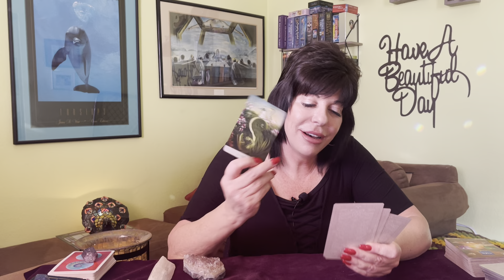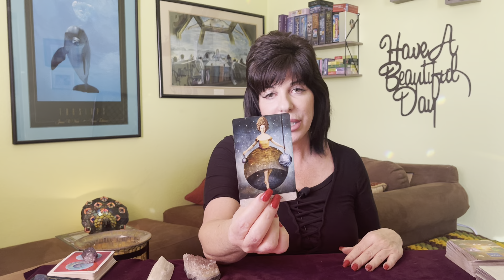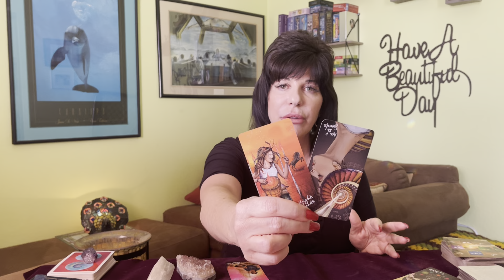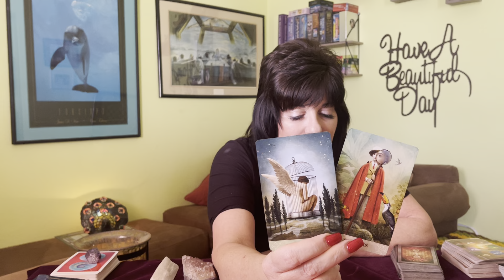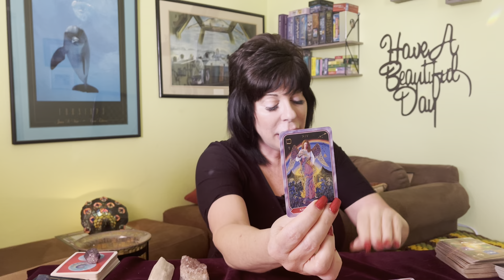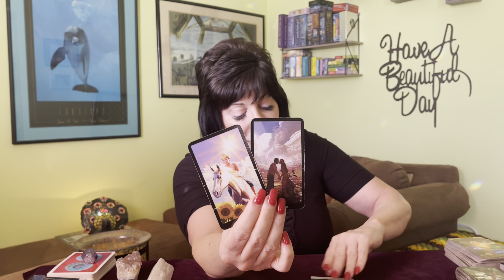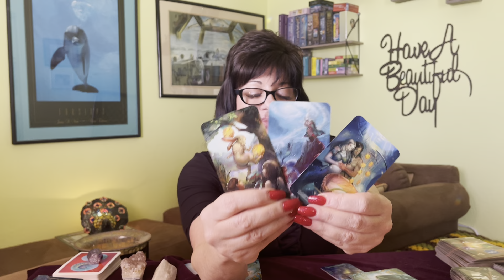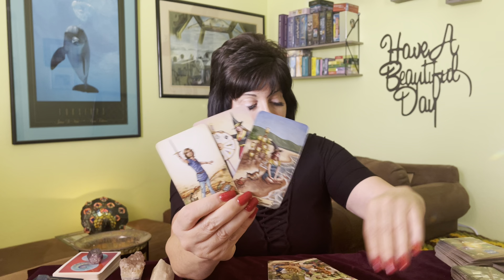Weekly TAROT FOR ALL SIGNS🌟🌟♈️♉️♊️♋️♌️♍️♎️♏️♐️♑️♒️♓️ 🌟TIME STAMPED🌟February 21-27, 2022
General weekly tarot for all signs.

ARIES ♈️:              00
TAURUS ♉️:          6:18
GEMINI ♊️. :         11:26
CANCER ♋️:         15:32
LEO ♌️:                   23:04
VIRGO ♍️:              29:39
LIBRA ♎️:               35:33
SCORPIO ♏️:         41:21
SAGITTARIUS ♐️: 47:43
CAPRICORN ♑️:    52:31
AQUARIUS ♒️:       58:06
PISCES ♓️ :             1:05

🌟💕Thank you everyone for all your love & support.. 💕💫